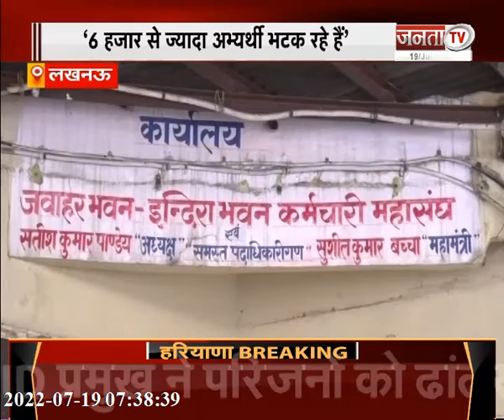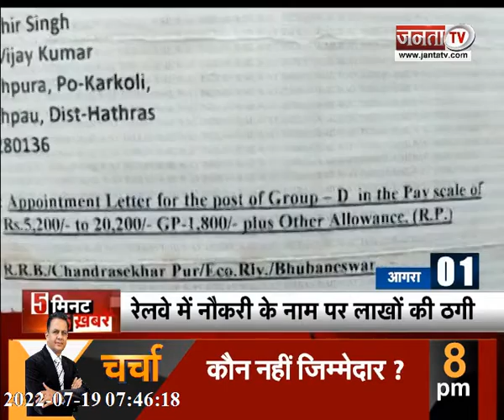जगद्गुरू परमहंस पहुंचे Lulu Mall | सीएम धामी ने किया पुस्तक विमोचन | देखिए UP/UK की बड़ी खबरें